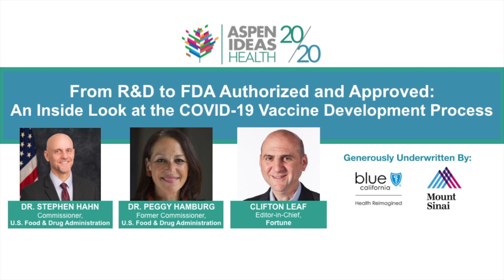From R&D to FDA Authorized and Approved: An Inside Look at the Vaccine Development Process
As the toll of COVID-19 continues to mount, the urgency to have safe and effective COVID-19 vaccines available becomes ever more pressing. And with vaccines being developed at “warp speed”, the U.S. Food and Drug Administration (FDA) has a critical role to play in ensuring their safety and efficacy. Significant progress is being made with the science and testing, however, recent surveys reveal growing public concern about COVID-19 vaccines. On October 22, Obama Administration FDA Commissioner Dr. Peggy Hamburg and current FDA Commissioner Dr. Stephen Hahn joined AspenIdeasHealth for a conversation about the process of vaccine development, authorization or approval, and deployment, with Clifton Leaf, Editor-In-Chief of Fortune. For more Aspen Ideas: Health 20/20 conversations, please